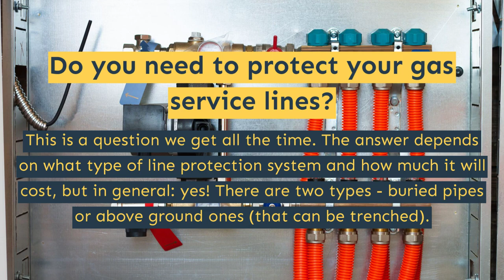Gas Line Service - Chestermere - Papa Grant Mechanical - (403) 992 - 6324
358 Cove Rd
Chestermere, AB T1X 1J5, Canadá

Gas Line Service  in Chestermere
furnace service in Chestermere
furnace maintenance near me in Chestermere
furnace maintenance service in Chestermere
plumbing in Chestermere
plumbing services in Chestermere
plumbing repair in Chestermere
plumbing companies in Chestermere
plumbing and heating in Chestermere
plumbing company in Chestermere
residential plumbing in Chestermere
plumbing service in Chestermere
emergency plumbing in Chestermere
hvac maintenance contract in Chestermere
hvac maintenance service in Chestermere
hvac maintenance in Chestermere
air conditioning repair services in Chestermere
air conditioning repair near me in Chestermere
air conditioning repair in Chestermere
furnace installation in Chestermere
furnace installation cost in Chestermere
furnace Repair in Chestermere
furnace repair near me in Chestermere
emergency furnace repair in Chestermere
plumbing near me in Chestermere
plumbing emergency in Chestermere
plumbing companies near me in Chestermere
plumbing near me cheap in Chestermere
plumbing nearby in Chestermere
plumbing repair near me in Chestermere
plumbing near me now in Chestermere
plumber in Chestermere
plumbers in Chestermere
gas furnace in Chestermere
furnace maintenance in Chestermere
furnace replacement in Chestermere
best furnace in Chestermere
furnace and air conditioner in Chestermere
furnace service near me in Chestermere
water heater repair in Chestermere
furnace installation near me in Chestermere
furnace companies near me in Chestermere
gas furnace installation in Chestermere
furnace contractors near me in Chestermere
gas furnace installers near me in Chestermere
furnace maintenance cost in Chestermere
gas furnace maintenance in Chestermere
emergency furnace repair near me in Chestermere
Residential Plumbing Services in Chestermere
Commercial & Industrial Plumbing Services in Chestermere
plumber near me in Chestermere
emergency plumbing near me in Chestermere
plumbing services near me in Chestermere
emergency plumbing services in Chestermere
24 hour plumbing emergency in Chestermere
emergency plumbing services near me in Chestermere
plumbing services 24 hours in Chestermere
plumbers near me reviews in Chestermere
plumber near me open now in Chestermere
emergency plumber cost in Chestermere
emergency plumbing and drain in Chestermere
emergency plumber in Chestermere
emergency plumber near me in Chestermere
plumber service in Chestermere
Bath Tub Repair in Chestermere
Thawing Frozen Pipes in Chestermere
Sewage & Sump Pumps in Chestermere
Grease Trap Installation in Chestermere
Complete Plumbing Repairs in Chestermere
water heater repair cost in Chestermere
plumbers near me in Chestermere
water heater replacement cost in Chestermere
heater repair in Chestermere
water heater replacement near me in Chestermere
water heater service in Chestermere
water heater service near me in Chestermere
water leak detection company in Chestermere
water leak detection services near me in Chestermere
water leak detection plumber in Chestermere